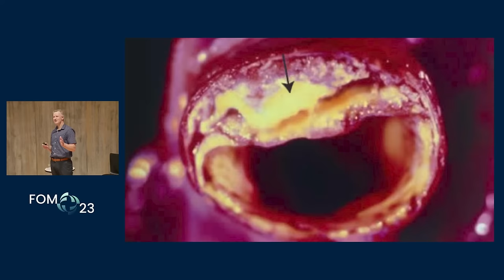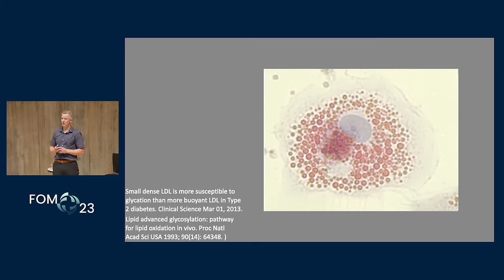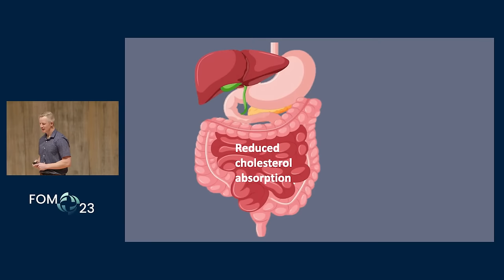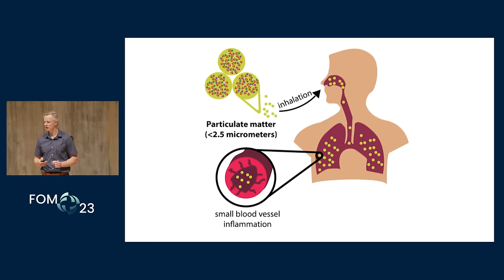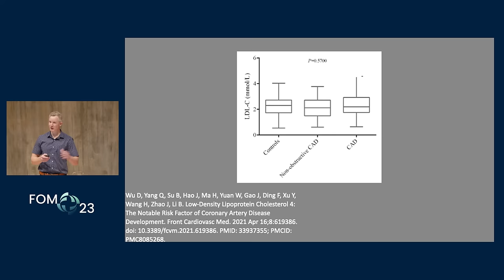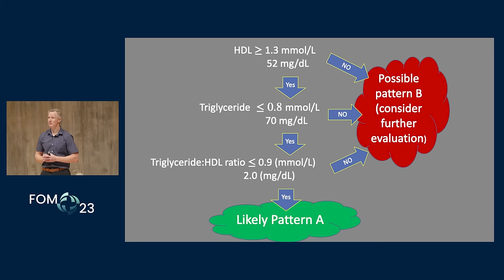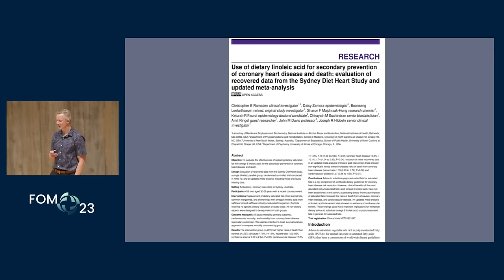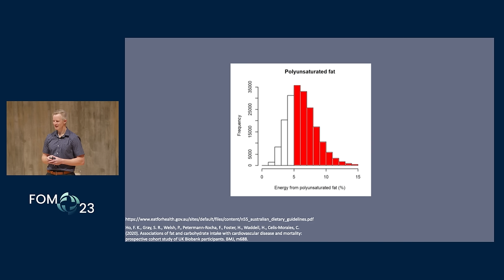Decoding Atherosclerosis: The clotting theory and seed oil toxicity | Dr Paul Mason | FOM23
Dr Paul Mason challenges the atherosclerosis paradigm by unveiling the truth about LDL cholesterol, as he presents groundbreaking insights at the Future of Medicine 2023 conference. Discover the surprising connections between LDL cholesterol, blood clots, and the impact of seed oils on heart health. A must-watch that will redefine the way you perceive heart disease and nutrition!

About Dr Paul Mason
Dr Paul Mason is a renowned expert in the field of Sports and Exercise Medicine. He obtained his medical degree with honours from the University of Sydney and holds additional degrees in Physiotherapy and Occupational Health. With extensive experience in treating both the general public and elite athletes, Dr Mason is a sought-after specialist in his field.

As a Specialist Registrar in the Australasian College of Sports and Exercise Medicine, Dr Mason has a keen interest in treating persistent back pain and tendon pain. He is well-versed in the latest treatment approaches and uses his physiotherapy background to provide a holistic approach to patient care. He also has an in depth understanding of the latest science surrounding weight loss and nutrition. Using a low carbohydrate approach, he helps his patients achieve excellent results.

Dr Mason has experience in treating both members of the general public, and elite athletes in a number of sports. Teams he has worked with include Penrith Panthers, Sydney FC, Australian Men’s Waterpolo team and the Futsalroos.

About the Future of Medicine
The Future of Medicine is a ground-up movement, challenging the status quo in our current ‘sick care’ system, and shifting the narrative from “bottom-of-the-cliff” stopgaps to sustainable proactive preventions and lifestyle interventions.

The Future of Medicine is powered by PREKURE, Australasia’s leading provider of university-level training in preventative lifestyle medicine for individuals and professionals.